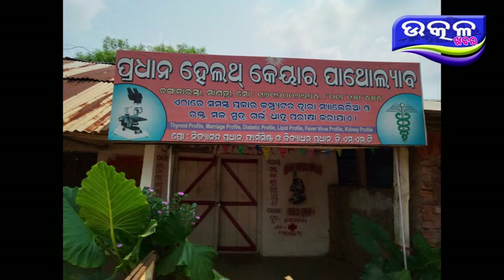ଅସଦାଚରଣ ପାଇଁ ମାଡ - Ajira Odisha Utkal Khabara